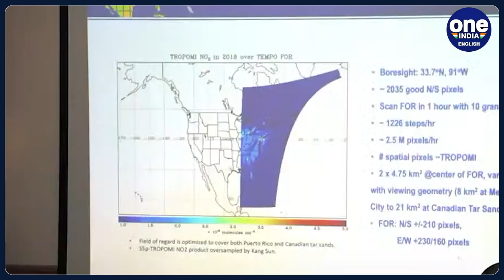SpaceX launches NASA's air pollution monitoring device aboard its spacecraft | Oneindia News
A SpaceX Falcon 9 rocket has been successfully launched from Florida today carrying a new NASA device that can track air pollution over North America. The name of the device which the rocket carried is TEMPO that stands for ‘Tropospheric Emissions Monitoring of Pollution’.